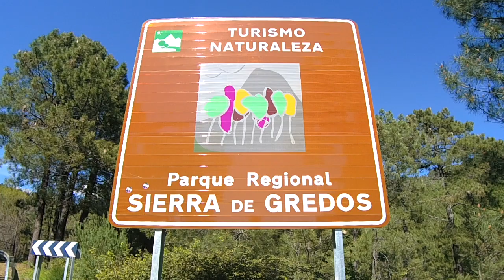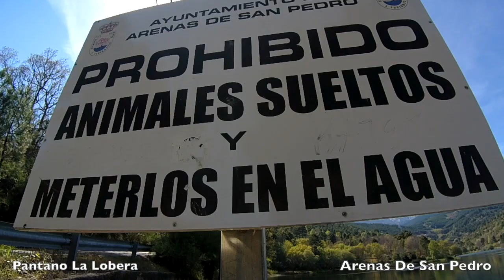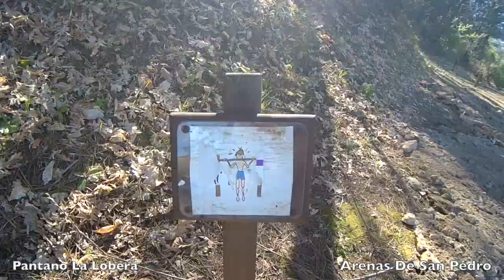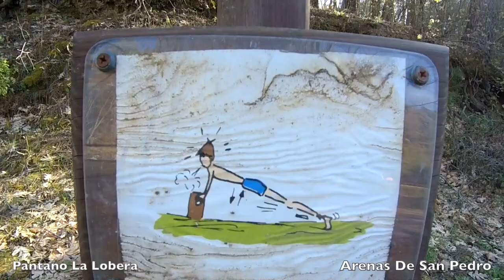Pantano La Lobera - Arenas de San Pedro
Paseo por el pantano de Arenas de San Pedro.